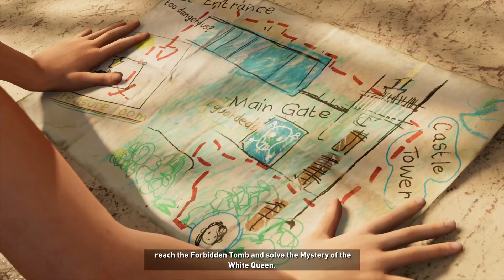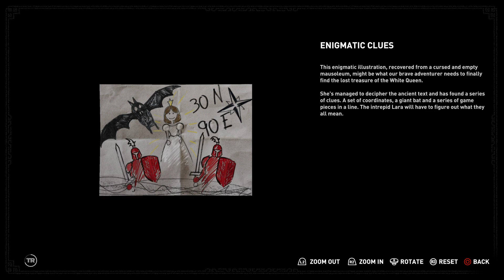Shadow of the Tomb Raider #4 - No Commentary